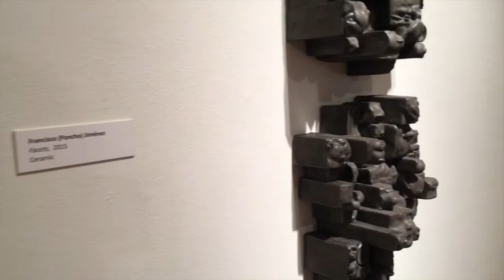Faculty Spotlight: Pancho Jiménez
Watch as Art and Art History Senior Lecturer Pancho Jiménez gives his students a tour of his solo show at the Triton Museum of Art. The exhibition entitled "Excavations and Interpretations" explores the illusiveness of dreams and memory. 📷: Jocelyn Hung Santa Clara University Santa Clara University